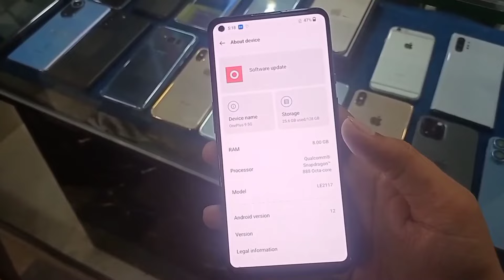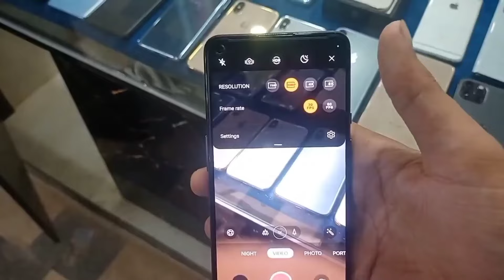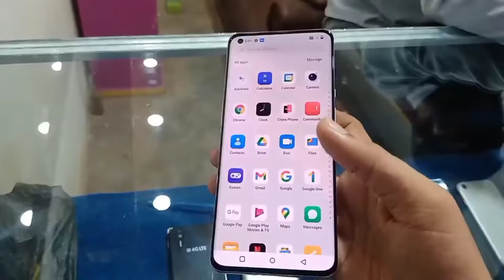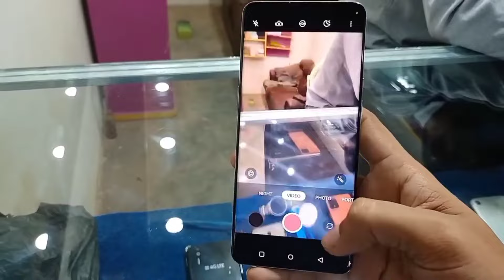OnePlus 9 used price | OnePlus 9 pro used price | best 90fps pubg phones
In this video i will tell you the used prices of OnePlus 9 & 9 pro in Pakistani market and also show both devices camera features and complete specs and warranty and market availability

Shop no 11 Mashaallah Mobile Market Orangi Town No 5 Karachi